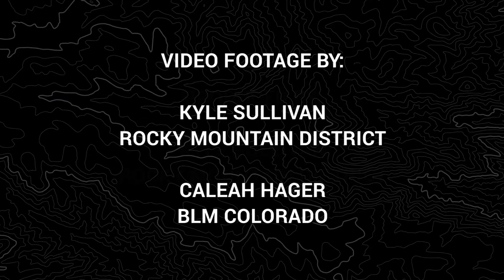Stone Quarry Trail Construction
The BLM works with local communities, partners and volunteers to connect people with their public lands. In 2016, the BLM's San Luis Valley Field Office partnered with Volunteers for Outdoor Colorado to conduct trail work for National Public Lands Day.

Volunteers for Outdoor Colorado bring together people of all ages and backgrounds from across Colorado to work on projects that benefit local economies and communities.